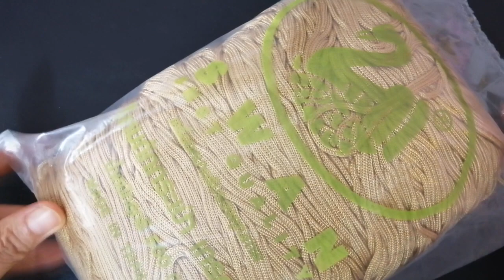Crochet​ handbag - 2 layer mini​-skirt stitch​ | ถักกระเป๋าเชือกร่ม​ ลายกระโปรง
Tutorial - How to crochet handbag - 2 layer crochet on net bag
คลิปสอนถักกระเป๋าเชือกร่ม